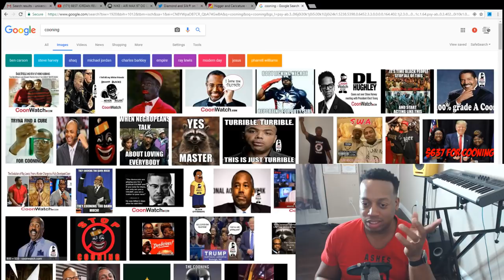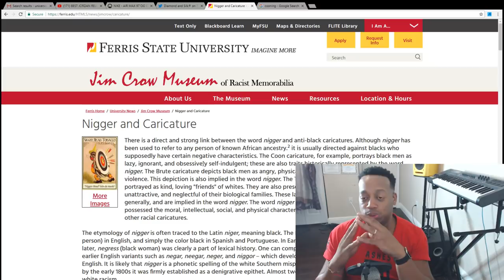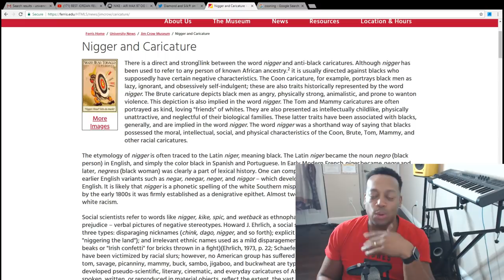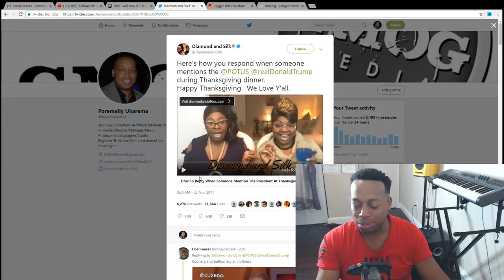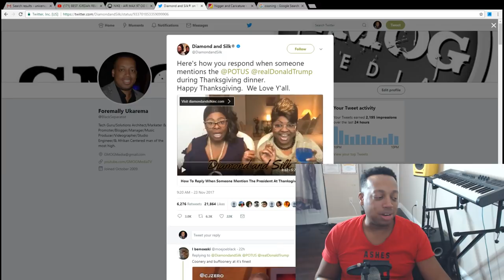OpporCOONists Diamond & Silk get Praise from Trump aka Clockwork Orange!!!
My reaction the atrocious video of Diamond and Silk that was re-tweeted by the face of White Identity Extremists Clockwork Orange aka Donald Trump.